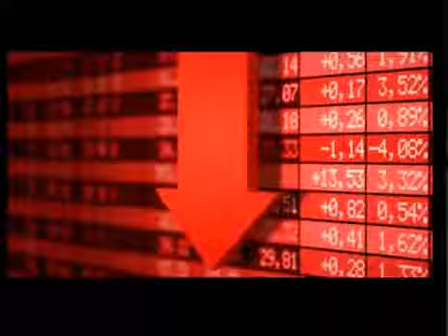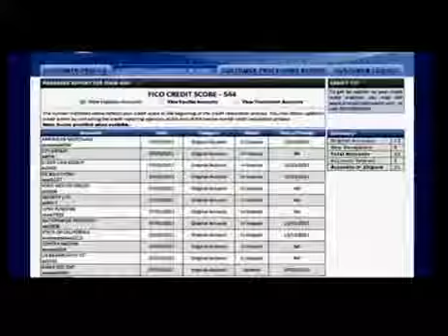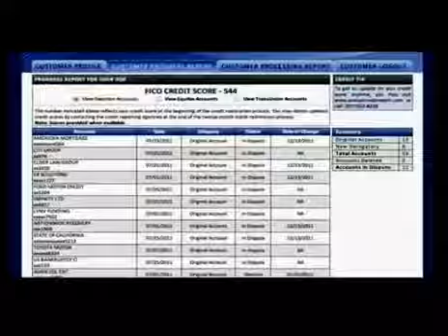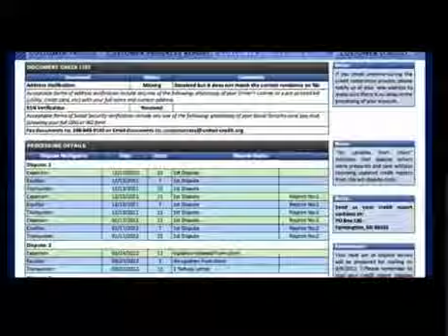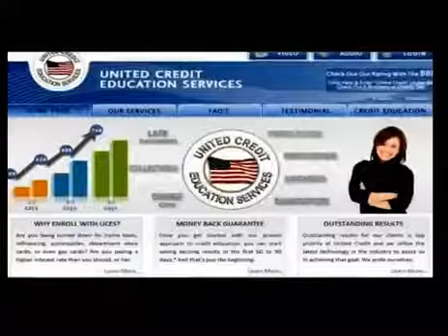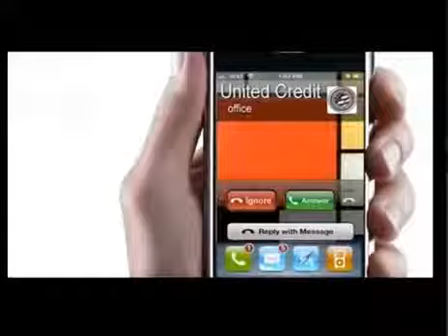Best Credit Repair Services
looking for the best credit repair services? Discover the best credit repair program with unlimited disputes, unlimited deletions and unlimited support for one flat fee.

The best credit repair services are few and far between. The three main components that make up the best credit repair services are convenience, expertise/results, and customer service.

There are reputable credit repair services that provide an invaluable service to consumers who would rather have the expertise of a proven credit repair service than do the work themselves.

If you want the best credit repair services that provide all the convenience, results, and customer support without the costly fees then check out the following web site below for more details.